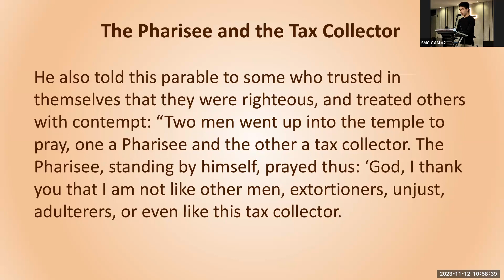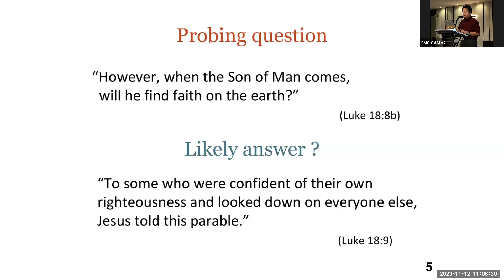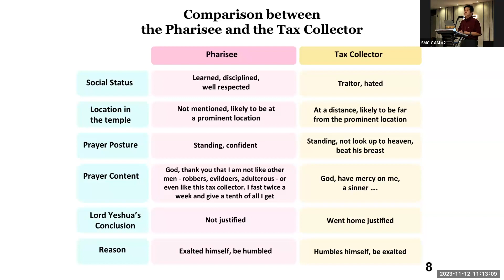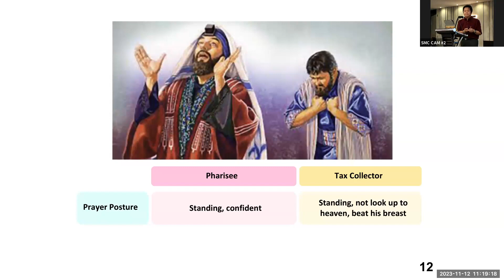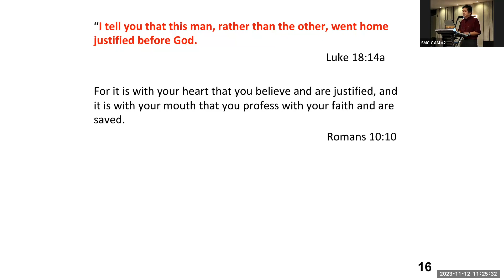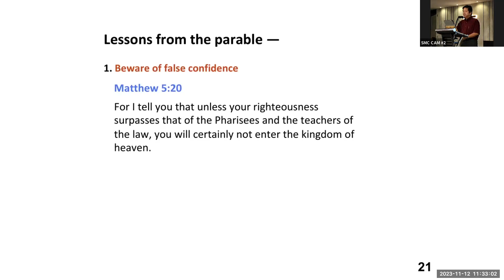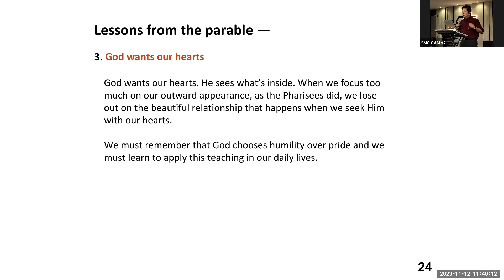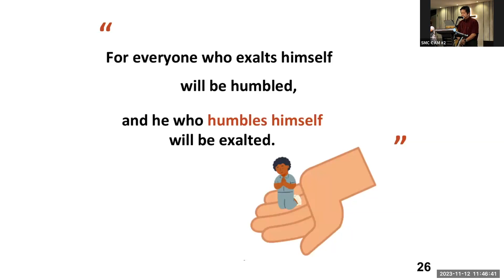Worship Service 2023 November 12th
God bless!